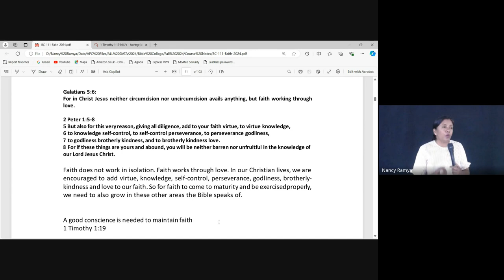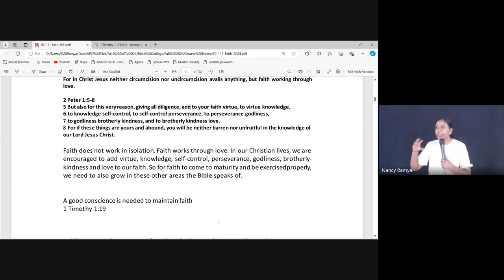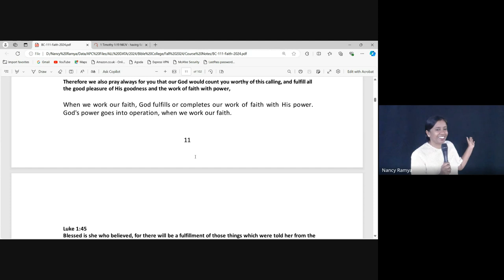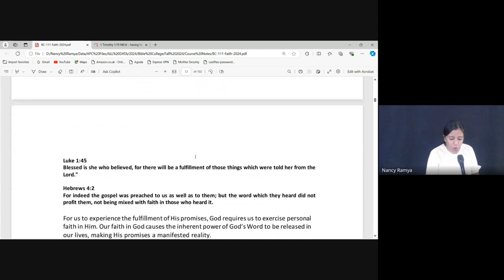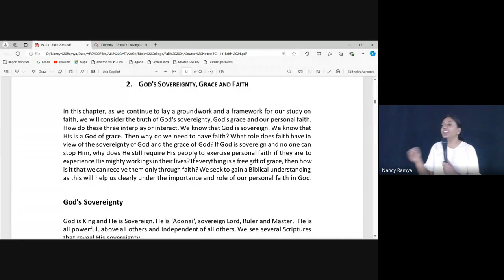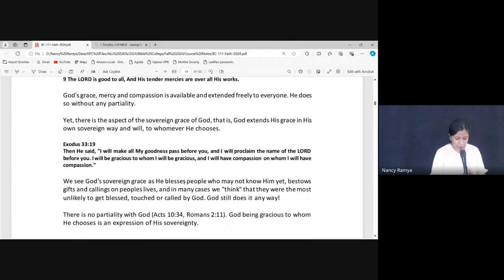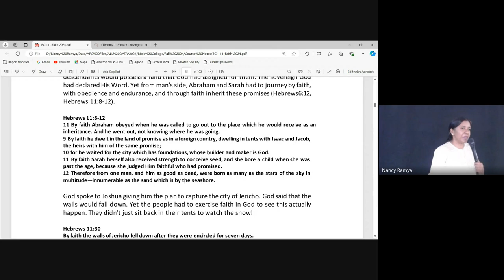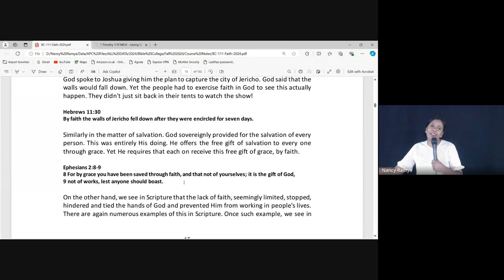Faith | Lecture 3 : BC111-Faith-20240821